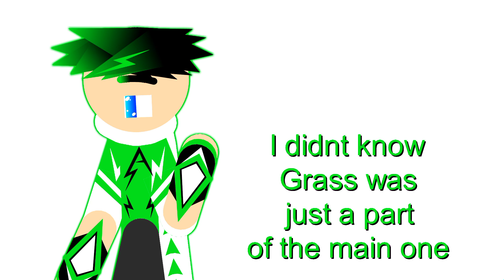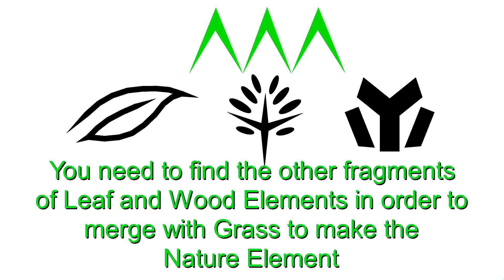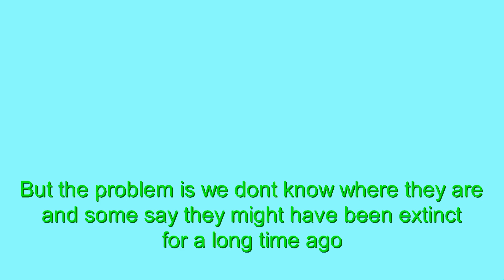Nature Problem [Nature Arc 1] | Azenia Origins Ep 29 (Season 6) [Stick Nodes]